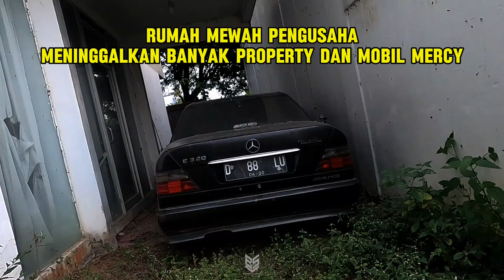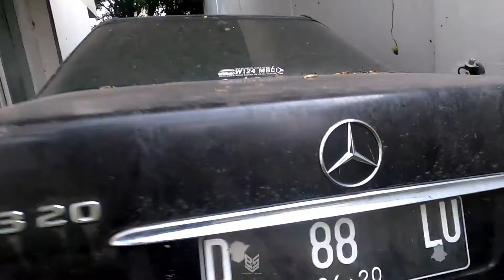ADA MOBIL MERCY DIRUMAH MEWAH PENGUSAHA SEPATU DITINGGALKAN BEGITU SAJA!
kali ini gue menemukan banyak harta Karun didalam rumah yang lumayan cukup menggiurkan.
tapi apa daya, semua itu milik seorang pengusaha sepatu yang berada dibandung.
Untuk lebih detailnya yuk kita lihat video ini sampai habis.

ID TIKTOK:
baks_888

NOICE:
dibalikMalam